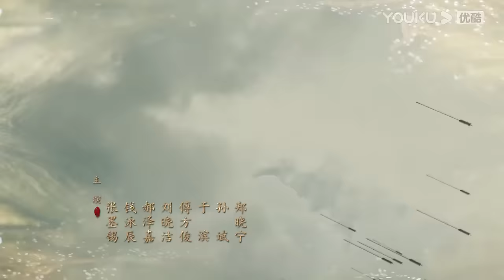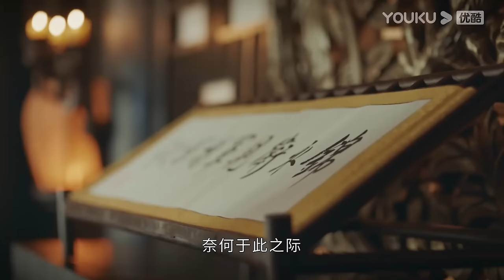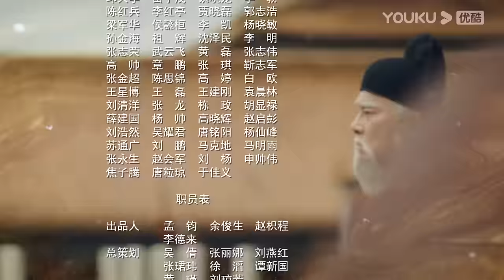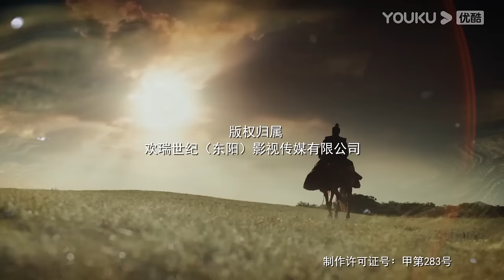【FULL】山河月明 The Imperial Age EP11-15合集 | 冯绍峰/成毅/陈宝国/何晟铭/张丰毅/颖儿/雨婷儿/王姬 | 古装剧情片 | 优酷华语剧场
【山河月明 The Imperial Age】该剧讲述了明太祖朱元璋第四子朱棣从年少起就喋血沙场，历经战阵，终于成长为合格的军事统帅和成熟政治家，并成就一番伟业的故事。
★主演：冯绍峰/成毅/陈宝国/何晟铭/张丰毅/颖儿/雨婷儿/王姬/陈奕丞/习雪/张芷溪/黄羿/姚橹/王绘春/陈喆伦/王庆祥/王劲松/杜源/张光北/王辉/毕彦君/杨明娜
★集数：45集